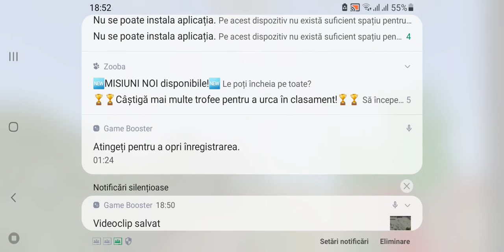Trevor Handerson creatures battle